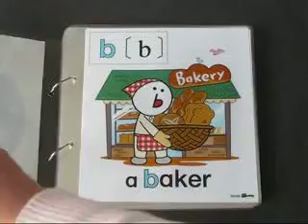子ども英語教材ダイスキ-Dicekey UNIT 2 The Occupation Phonics Chant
UNIT 1 から馴染みのある２６のキャラクター達が生き生きと２６の職業を 紹介します。フォニックスは発音の練習を繰り返すので、語彙を増やすチャンスです。職業の英単語を通してフォニックスの学習をしましょう。職業の単語を文の中で使い、歌やチャンツ、アクティビティを通して基礎から応用 へ楽しくステップアップしていきます。